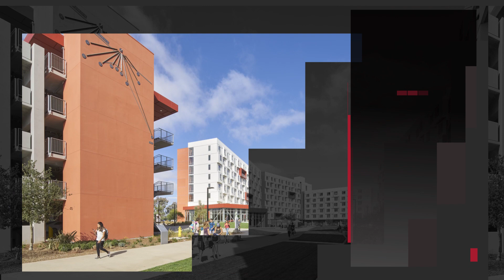A Highlight Reel of Hensel Phelps' Recent Projects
With a project portfolio of over 2,300, take a look at just a few of our many recently completed projects across the nation.